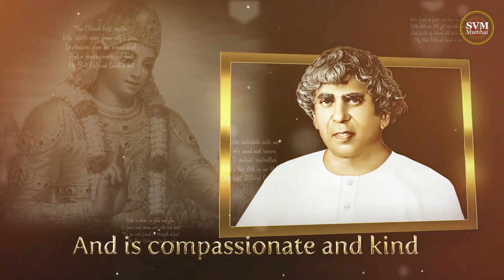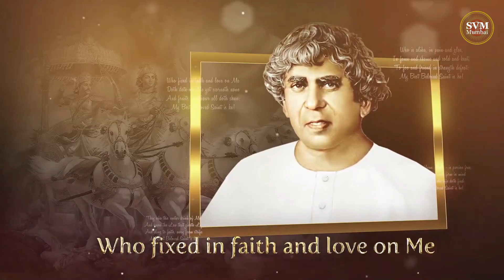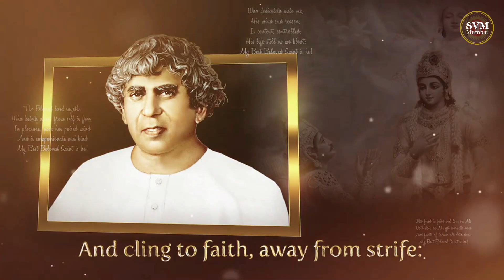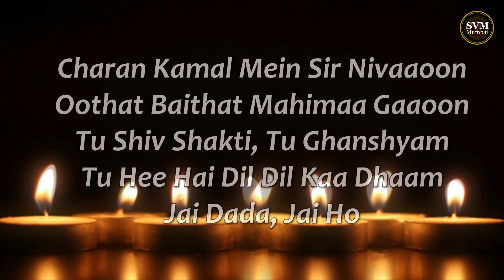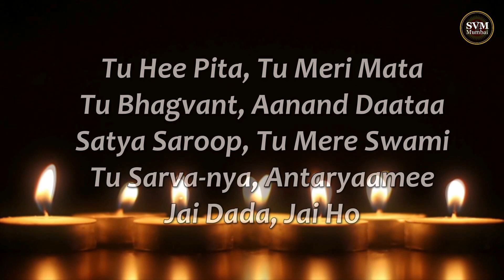Dada J.P. Vaswani's 103rd Birthday Celebrations- Sunday, 8th August, 2021